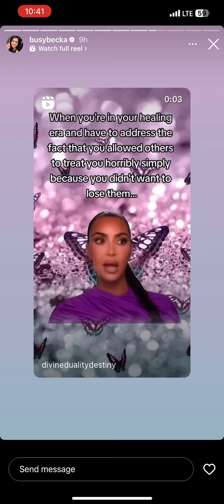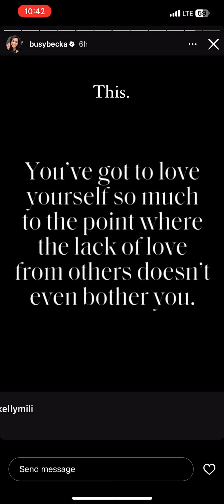Jan 27 stories. Heart potato chip. Notes on orders. Reposts. Another pic with her labels